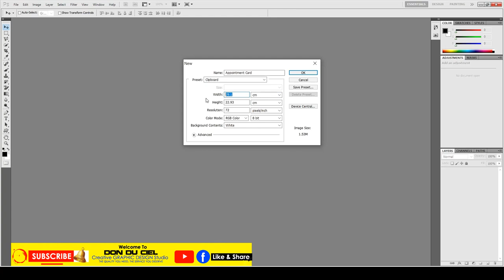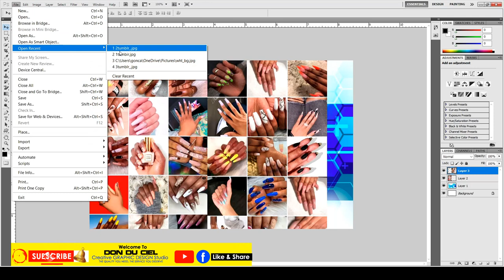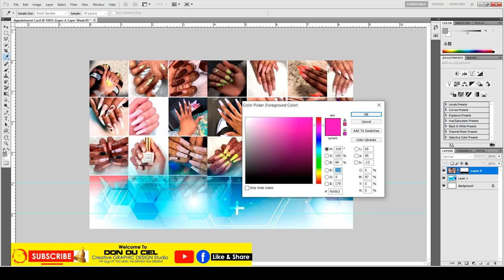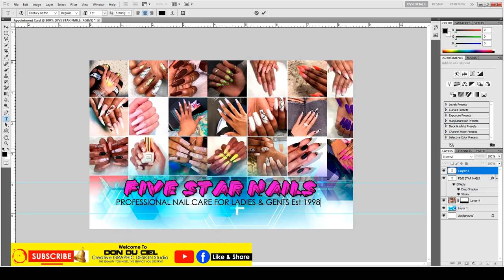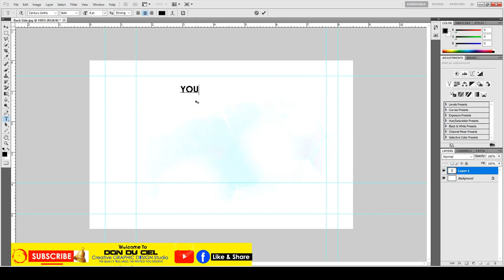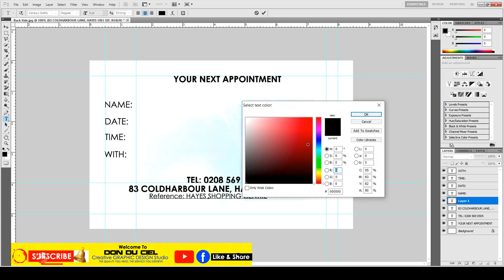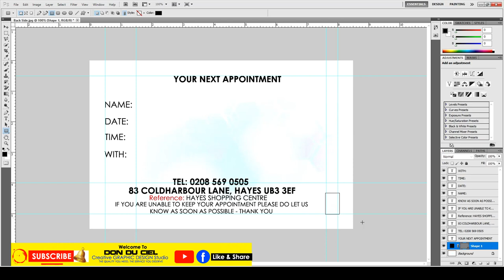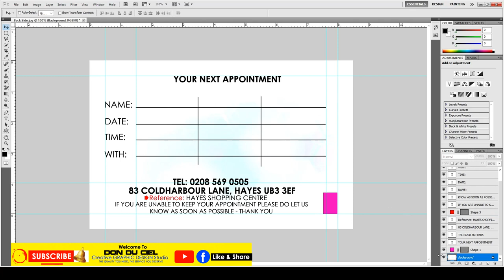Appointment Card Photoshop Tutorial